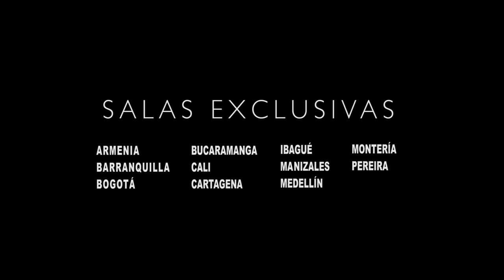MARACANÁ - Jueves 10 de Julio en Cine Colombia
El Maracanazo, los 90 minutos más emocionantes que cambiaron la historia del fútbol para siempre. En el Mundial de 1950, mientras Brasil, el anfitrión, se consolidaba como favorito, Uruguay llegaba a la final sin esperanzas. Pero con un gol a 11 minutos de finalizar el encuentro, los uruguayos dieron un vuelco a la historia y se coronaron campeones en contra de todos los pronósticos. Con imágenes inéditas, este documental reconstruye la hazaña más grande que el fútbol pueda contar.